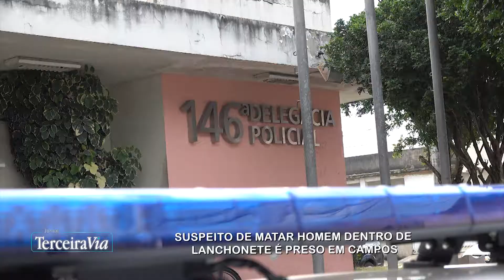Suspeito de matar homem em lanchonete é preso em Campos | Jornal Terceira Via